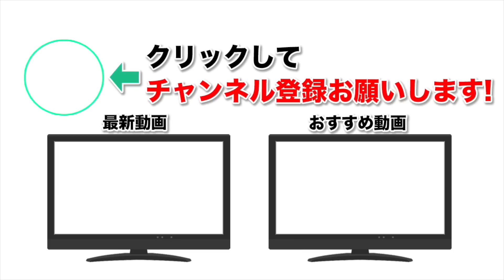【モンスト】ナウシカ謝罪！？激獣神祭を計100連ガチャる！怒涛の確定演出も！？【なうしろ】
◆編集↓
KATATA